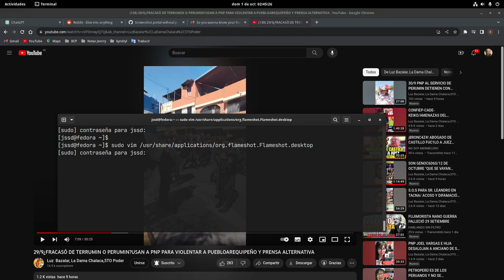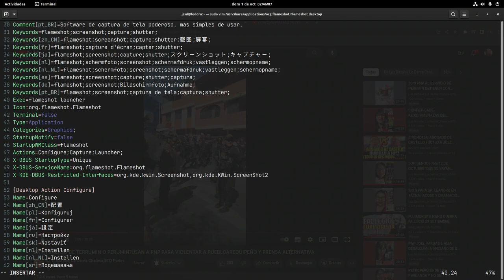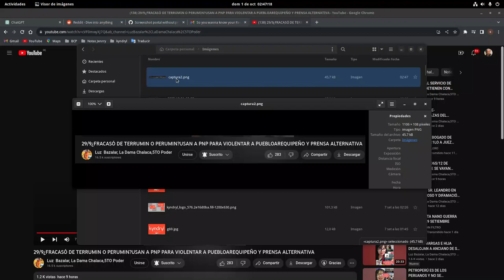Solución de flameshot, no iniciaba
Hola a quien le interese, al hacer click en el icono de flameshot la aplicación no se desplyaba o no iniciaba, agregé en la linea 40 la palabra launcher y luego guarde cambios.